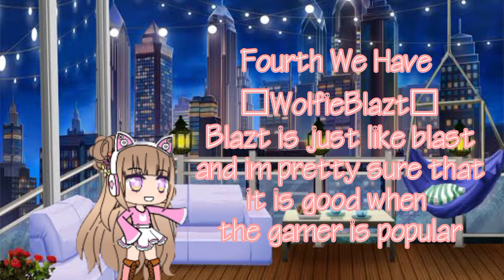8 Cute Names for Gacha Channels|Flower Petal